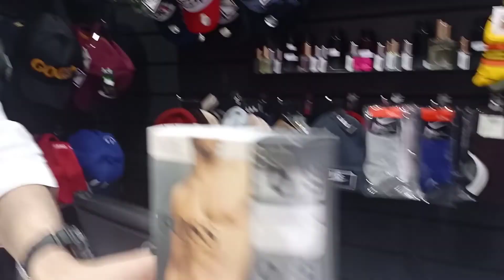PASYAL NAMAN TAYO, SA BATHA HEHE